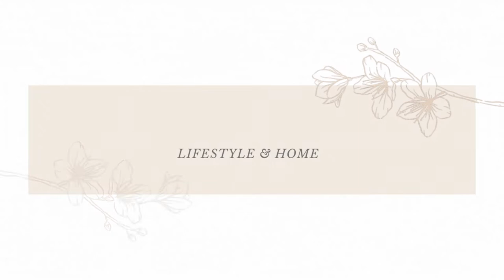EXTREME CLEAN WITH ME | BUSY MOM Get it all done | Real life CLEANING MOTIVATION (No Talking)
Hi loves and welcome back for another cleaning motivation video. Today's video is an extreme clean with me.  I am not talking through out the video but their is plenty of great music to keep you motivated. I am cleaning my master bathroom a well as my 3 year old's room. This extreme clean with me is jammed packed with real life cleaning motivation to help you knock some things off your to do list. Come along with this busy mom as I get it all done and transform my home from messy to clean.

💕💕Welcome! 💕💕
Like to know App: Life with Rogina